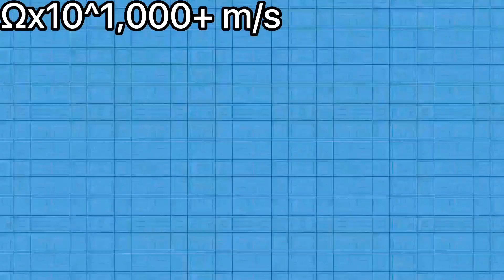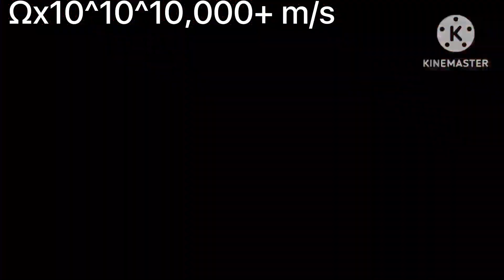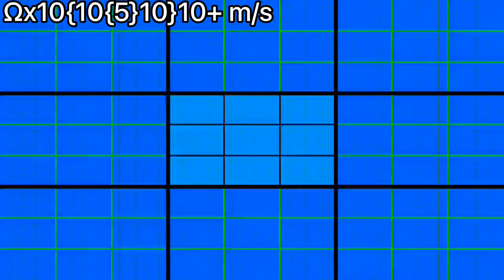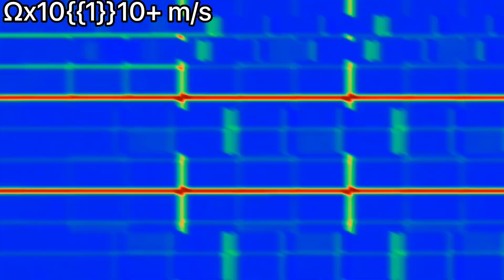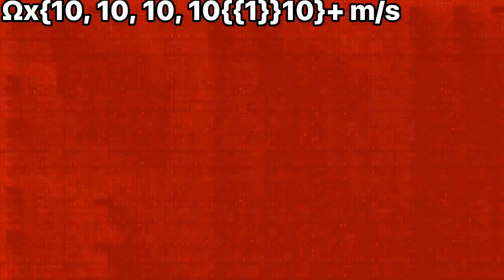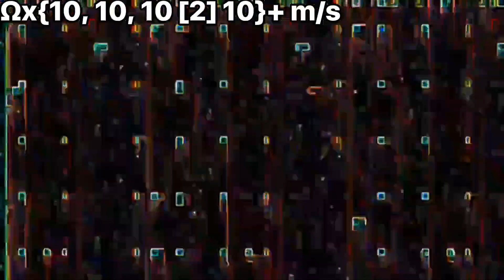աǟʟӄɨռɢ ʄʀօʍ 0 ȶօ ǟɮֆօʟʊȶɛ ɛʋɛʀʏȶɦɨռɢ ʍ/ֆ